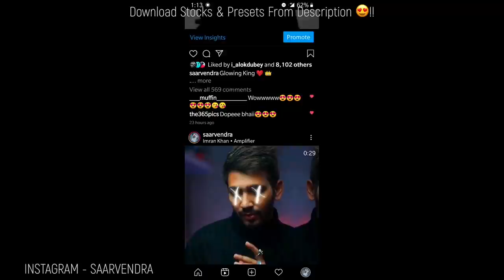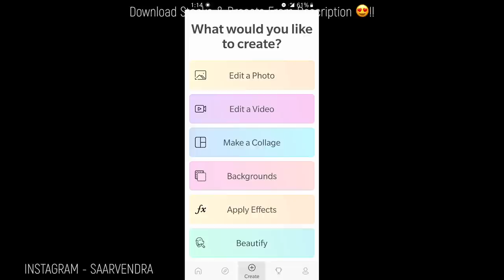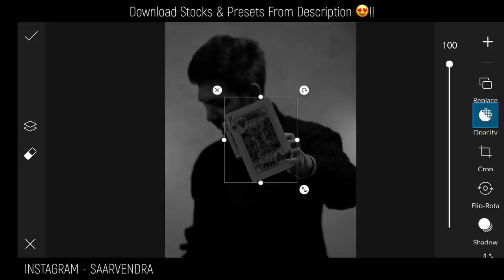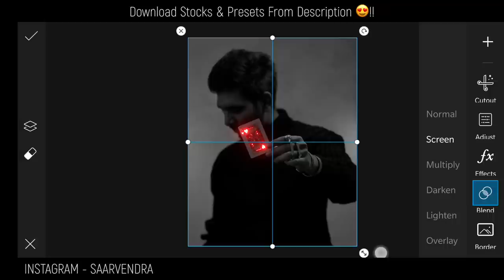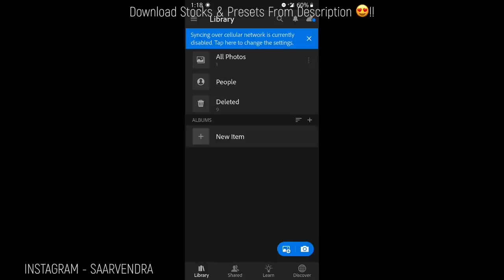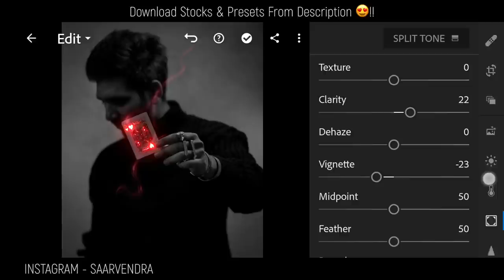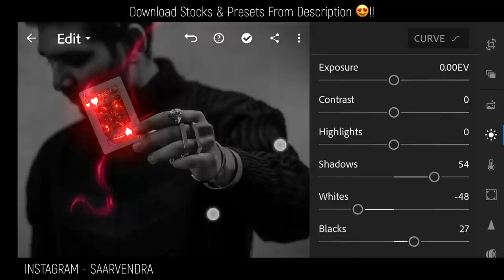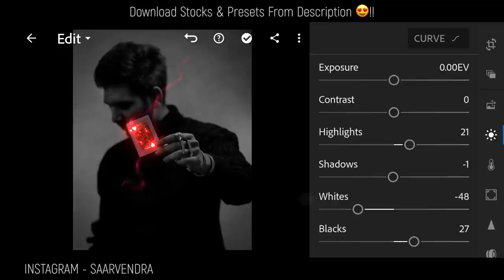Picsart Glow Playing cards editing tutorial ऐसी फोटो एडिट कैसे करें 😍 | Top picsart photo editing